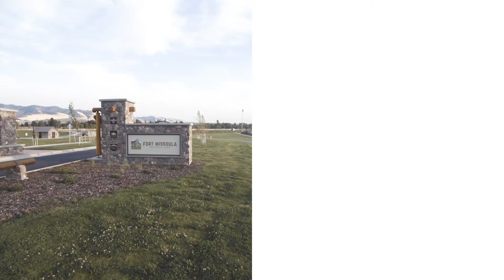Zero Fare For Community Health: Thanking Our Partners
Five our of Zero-Fare partners come together to tell us why supporting Mountain Line bus service benefits community health. In this video, we recognize and thank Providence St. Patrick Hospital, Community Medical Center, Missoula Aging Services, MMW Architects and DJ&A, P.C.